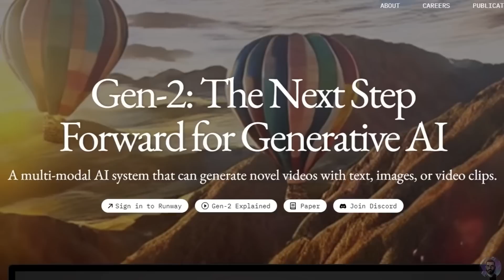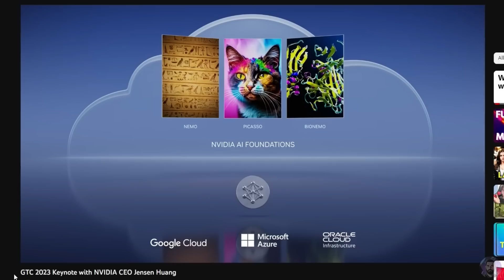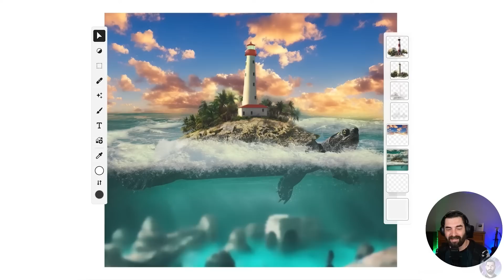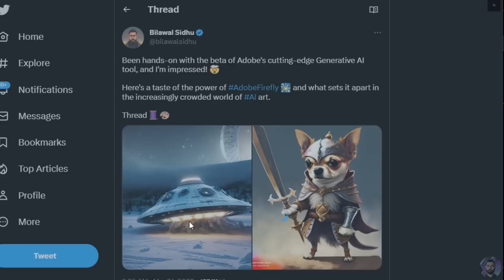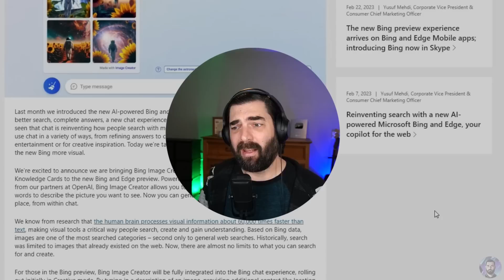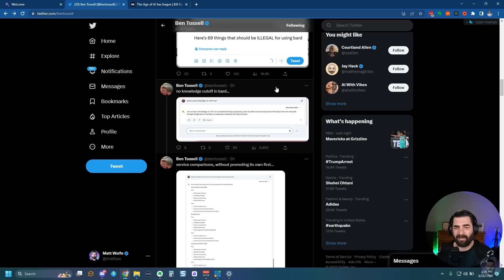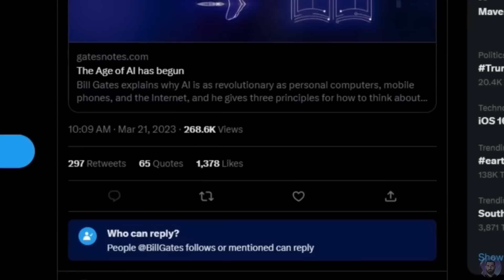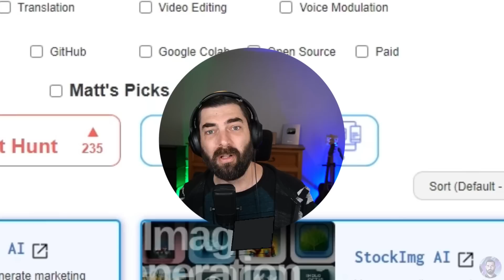All of This AI News Is Getting Absolutely Crazy!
Today was another absolutely insane day in AI. We had news from Google, Microsoft, Adobe, and NVIDIA today. And it's only Tuesday!

Timestamps:
0:00 Intro
0:37 Runway Gen-2
1:45 NVIDIA Keynote
5:30 Adobe Firefly
10:26 Bing Chats Adds Images
13:26 Google Opens Bard
15:47 Bill Gates
16:35 Final Thoughts / Matt's Rant
18:40 Future Tools